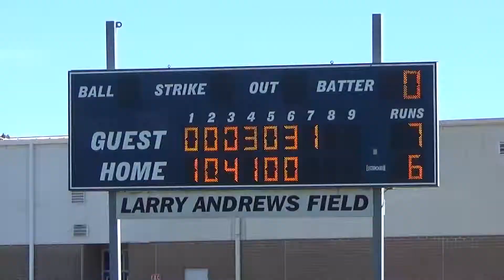Baseball - 7A Playoffs, 1st Round, Game 3 - vs Fairhope - 4/27/19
Clay Householder